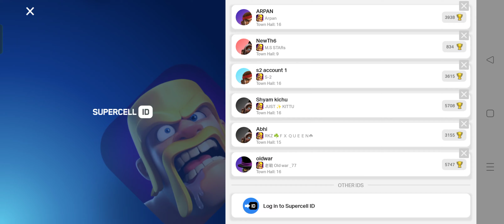271 Offence And Defence ; Legend Hits ; Clash Of Clans 🏹